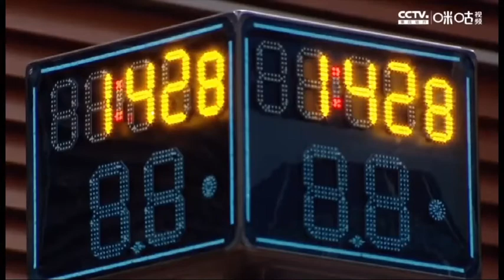ESP | CBA 2020/2021 Beijing Royal Fighters vs Zhejiang Golden Bulls 2nd Half 4/2/2021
CBA 2020/2021 Jornada 38 de la Liga Regular 4/2/2021

Desde el Jiyang Arena de Zhuji: Beijing Royal Fighters vs Zhejiang Golden Bulls

BEIJING ROYAL FIGHTERS

 1 Li Gen
3 Joseph Young
5 Andrew Harrison
6 Zhang Fan
7 Yu Changdong
9 Sun Yue
14 Wang Shaojie
55 Sun Tonglin
81 Wang Zirui
Entrenador Stephon Marbury

ZHEJIANG GOLDEN BULLS

1 Sylven Landsberg
5 Lin Xiaotian
6 Cheng Shuaipeng
8 Lu Wenbo
10 Liu Zeyi
15 Wang Yibo
21 Zhu Xuhang
24 Zhang Dayu
33 Wu Qian
Entrenador: Liu Weiwei